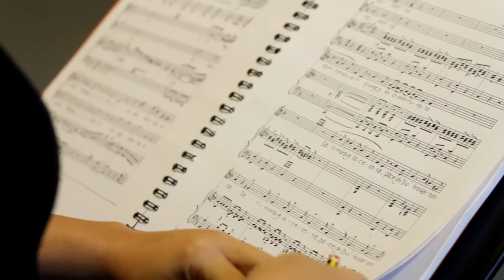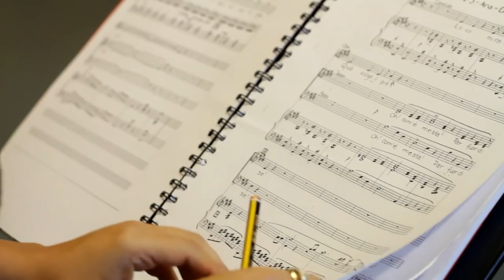Laura Alonso Padín Emilia di Liverpool